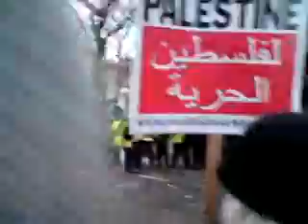Support for Palestine